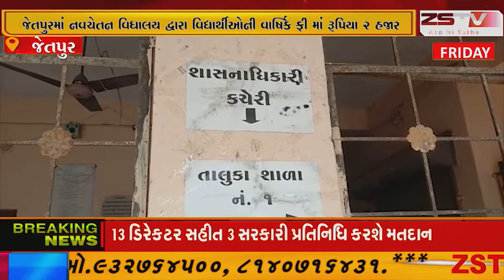જેતપુરમાં નવચેતન વિધાલય દ્વારા વિદ્યાર્થીઓની વાર્ષિક ફી માં રૂપિયા 2 હજાર જેટલો વધારો કરી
જેતપુરમાં નવચેતન વિધાલય દ્વારા વિદ્યાર્થીઓની વાર્ષિક ફી માં રૂપિયા 2 હજાર જેટલો વધારો કરીને વિદ્યાર્થીઓ ને ભણાવ્યા વગર વાલીઓ પાસે ફીની ઉઘરાણી કરવામાં આવી//ZSTVNEWS//.